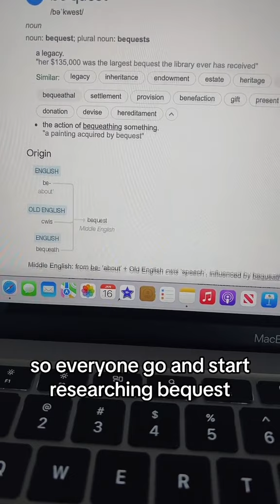The art of Bequesting to the Trust!